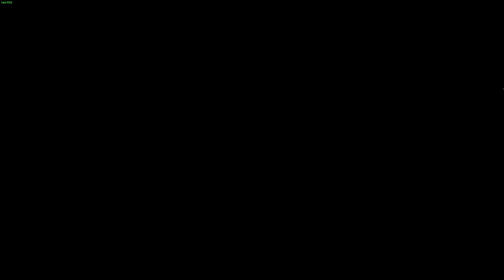Library of ruina -都市疾病- 2/2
やっと1時間未満